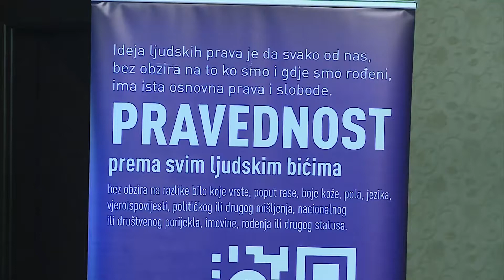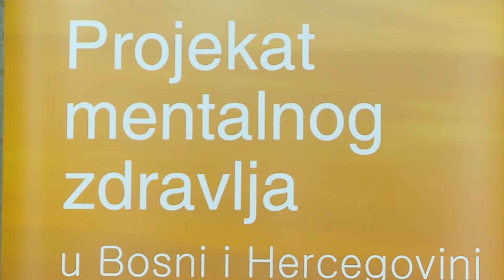I. Sarajevo- 10. oktobar Dan mentalnog zdravlja 09.10.2021.